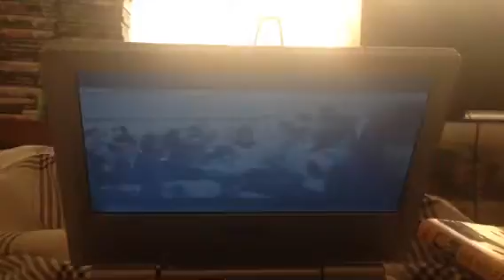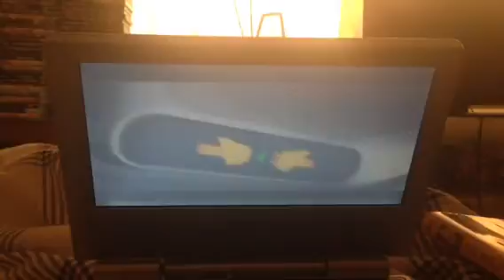The Wolf Of Wall Street 2